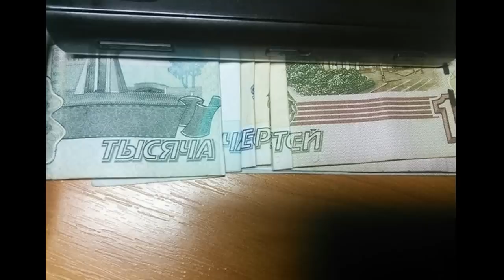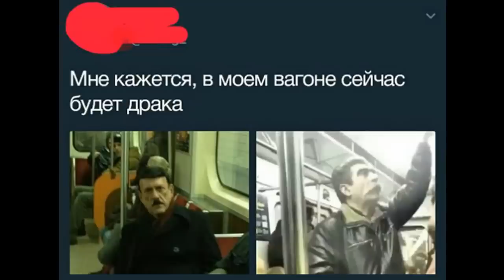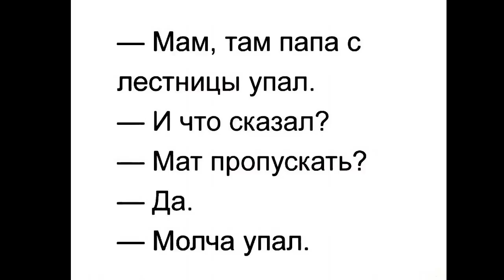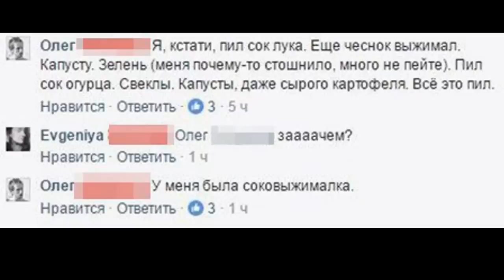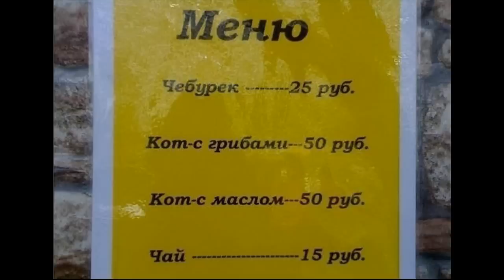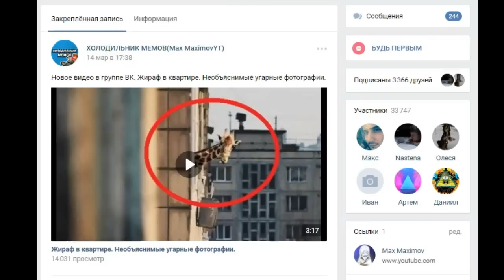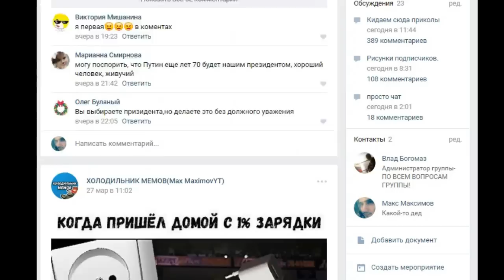Лютые приколы интернета. Волк из "Ну, погоди" круче Чака Норриса!!!